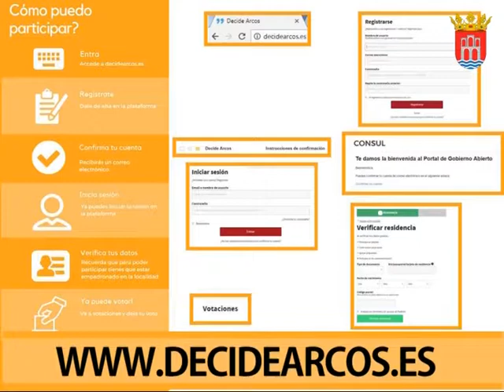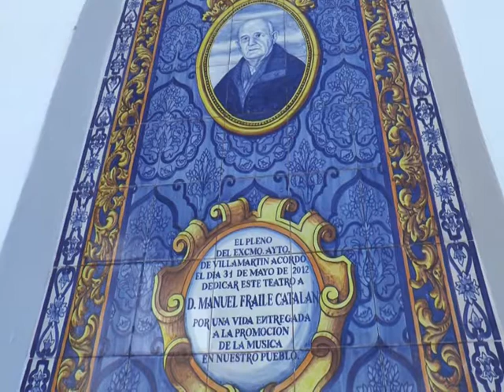NOTICIAS SIERRA DE CÁDIZ - 27/11/2018